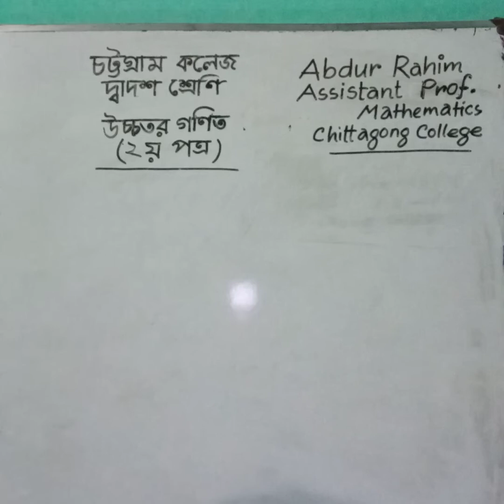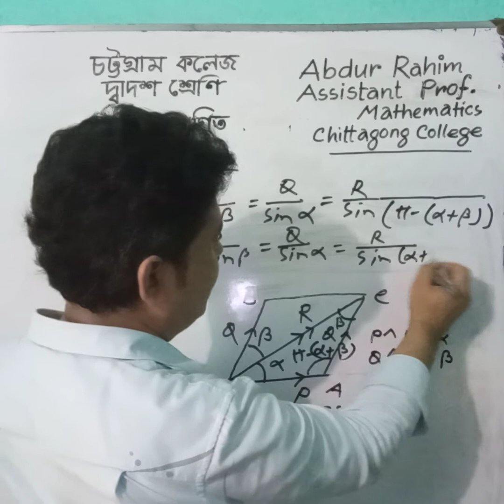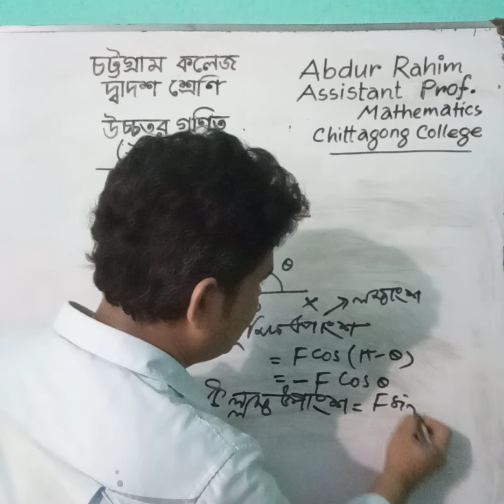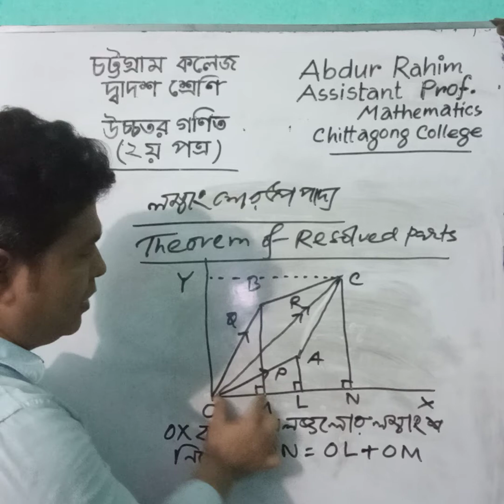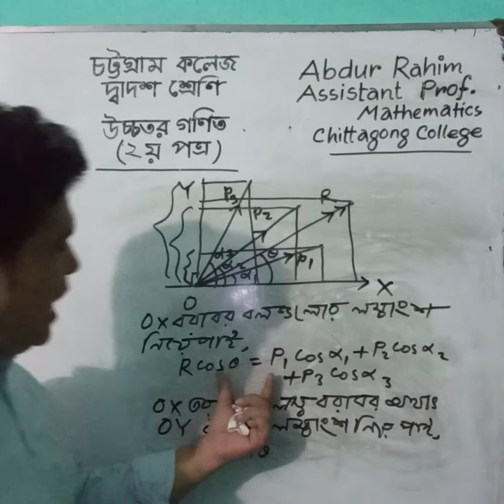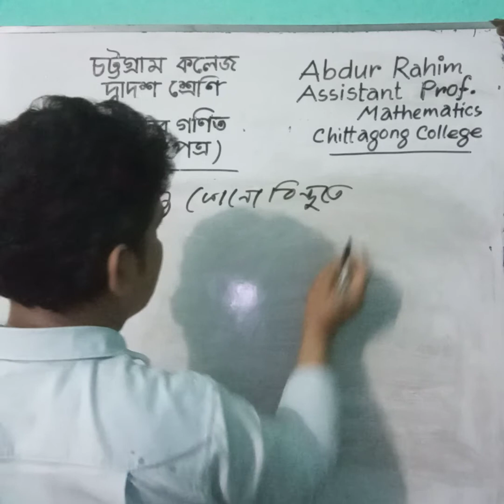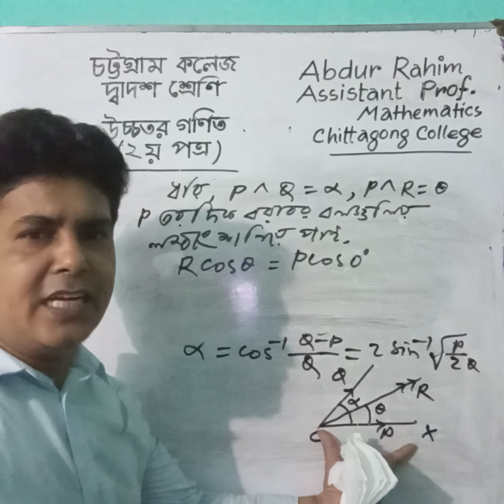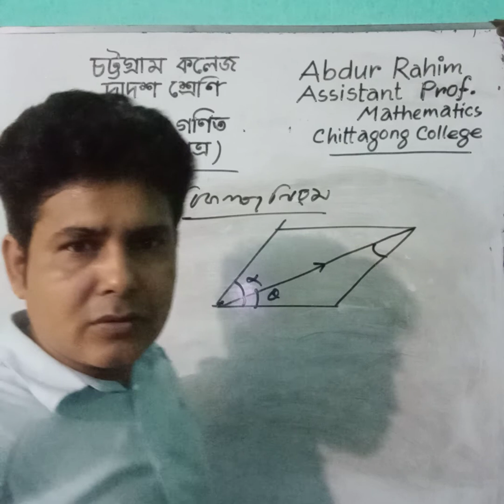11 October 2020